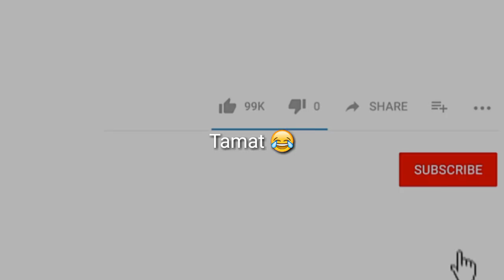LEBARAN PENUH AMARAH|| sangat miris di detik 34